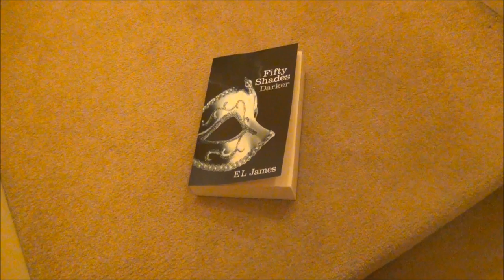How To Study Effectively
Do you feel constantly demoralized and beaten up by the pressures of studying? Do you need to be pointed in the right direction of recovery? Or do you need that extra boost of motivation? Well, look no further. For I, Cameron Harris, will give you teh internet's best tips for successfully maintaining an effective studying regime, which will guarantee you the best test results. And secure your place at a college, where mummy and daddy would just love to pay your tuition, while you work hard on becoming a graduate in lawn mower repair.

" Jumpin' Boogie Woogie", by Jason shaw. His webiste